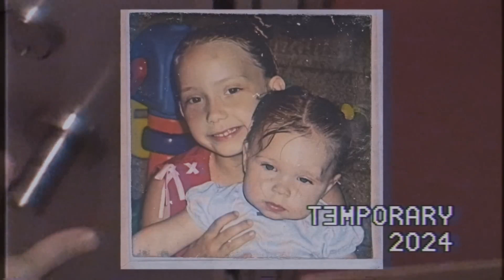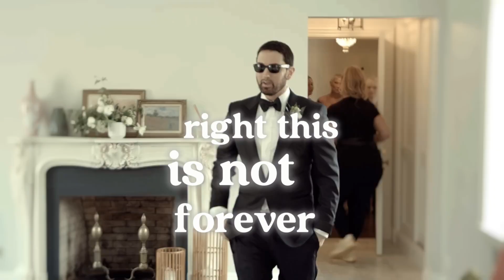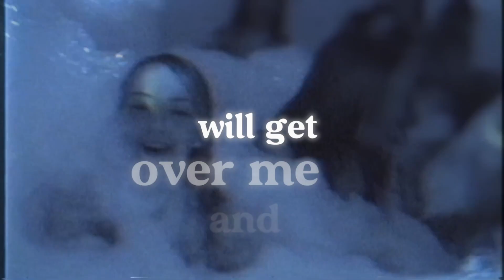Eminem - Temporary (feat. Skylar Grey) [Lyrics]